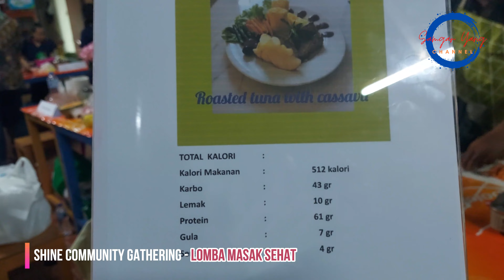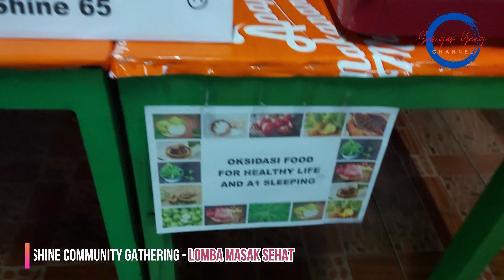Lomba Masak "MAKAN MALAM SEHAT" | Shine Community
Lomba Masak ini diikuti 27 SC dari 11 Rayon yang ada dan Kompel Remaja dan Kompel Pemuda.

Temanya adalah masak menu makanan sehat untuk makan malam kita.